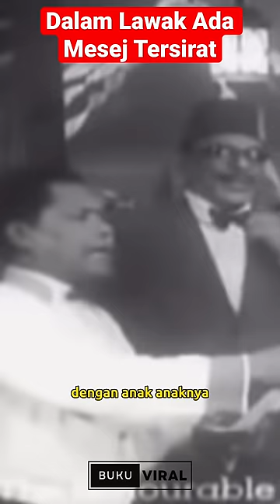Sedutan Filem 3 Abdul Ada Mesej Tersirat